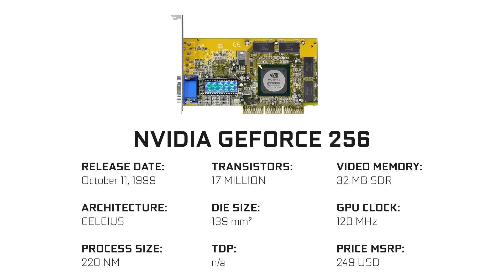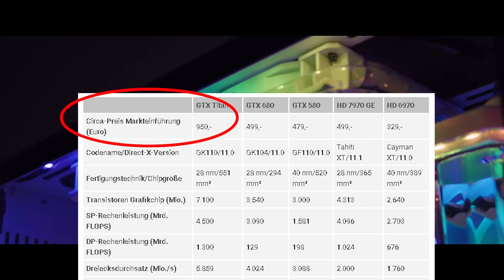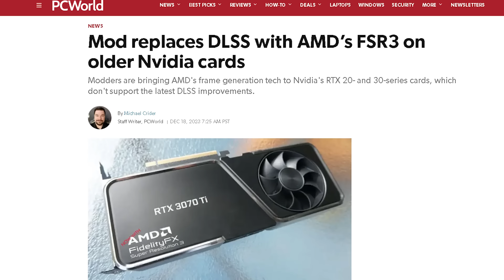Der Kampf um die Frames bei Gamern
Grafikkarten haben eine lange Entwicklung hinter sich und der Grund dafür war nicht, dass sie einfach von sich aus besser werden wollten. Beigetragen haben viele Außenfaktoren die Nvidia und AMD in ein Wettrennen mit den Gamedevs gebracht haben. Mal können die Grafikkarten mehr als die Spiele und dann kommt wieder ein Spiel dem keine Grafikkarte gewachsen ist. Achja und dann kommen ja auch noch neue Bildschirme. Wir erzählen euch, wie 60 FPS nicht mehr lange Standard bleiben wird.

Redaktion:
Lou Bergmann